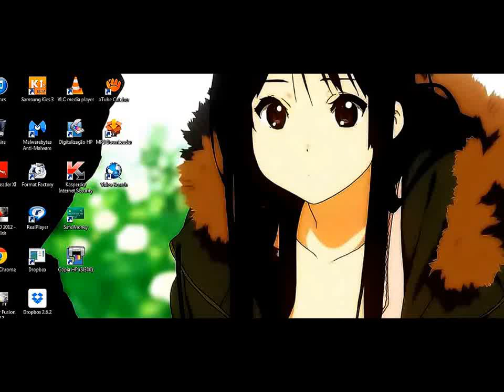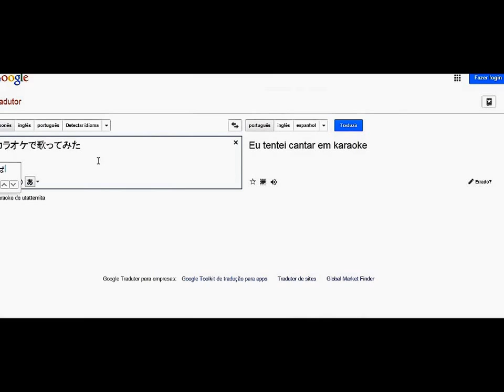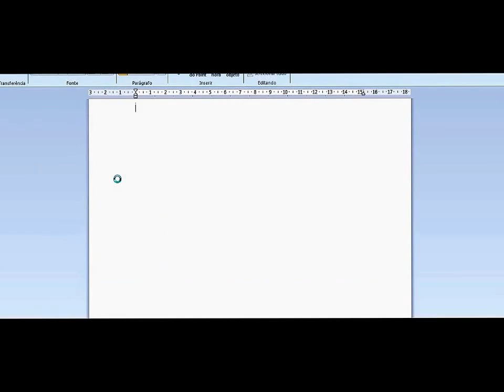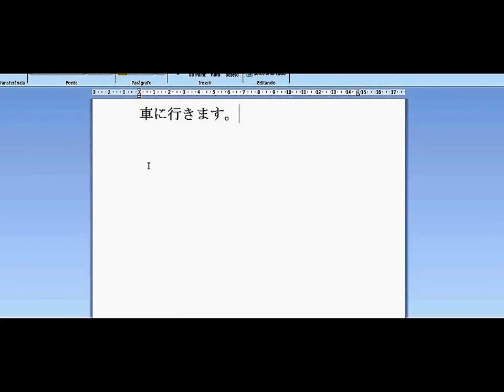Escrevendo em japonês- Google tradutor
Neste vídeo mostro como escrever em japonês usando o Google Tradutor

Como eu disse no vídeo aqui esta o link de como faz para digitar as letras.